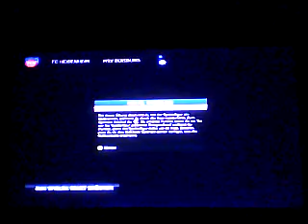27.1.16 1.Fc Heidenheim vs Msv Duisburg